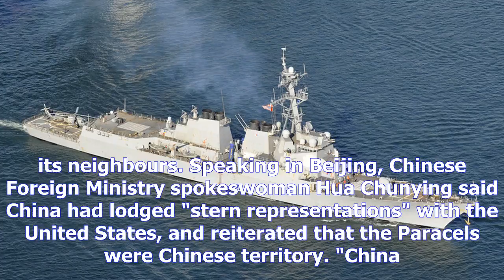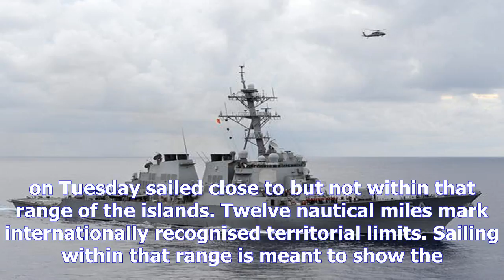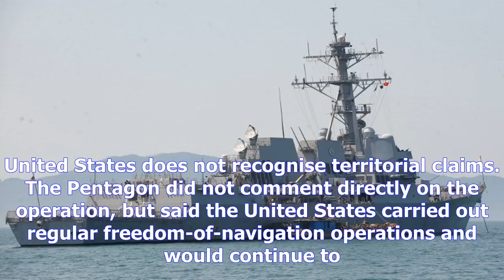Us warship sails near islands china claimsby News Chanel